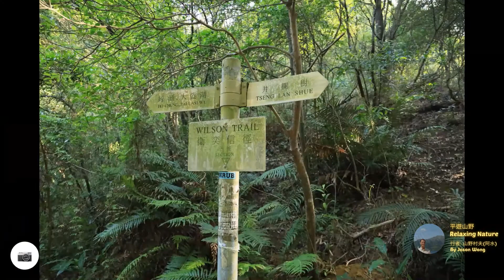井欄樹，大藍湖，界咸，大腦古道，茂草岩，沙田坳道，慈雲山@【平遊山野 Relaxing Nature】 香港 Hong Kong 3.11.2019 (鳴謝: 海燕行山隊)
行者: 山野村夫(阿水)  Hiker: Jason Wong
(鳴謝: 海燕行山隊)

香港行山  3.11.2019 井欄樹→衛奕信徑→大藍湖→界咸→大腦古道→麥理浩徑→茂草岩→沙田坳道→慈雲山
路程12.2km,  行程3.5小時, 最高486m,  爬升581m,  升降1175m

香港爬山  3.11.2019 井栏树→卫奕信径→大蓝湖→界咸→大脑古道→麦理浩径→茂草岩→沙田坳道→慈云山
路程12.2km,  行程3.5小时, 最高486m,  爬升581m,  升降1175m

Hong Kong Hiking 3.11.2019 Tseng Lan Shue→Wilson Trail→Tai Lam Wu→Kai Ham→Tai Lo Ancient Trail→Maclehose Trail→Mau Tso Ngam→Shatin Pass→Tsz Wan Shan
Dist 12.2km,  Dura 3.5Hr, Top 486m,  Ascent 581m,  Vert 1175m